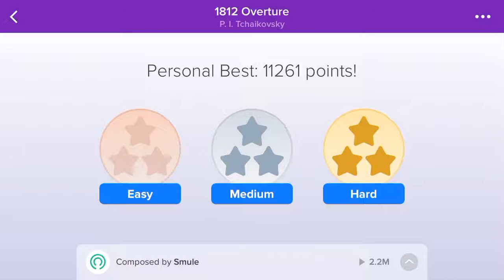1812 Overture - Smule’s Magic Piano